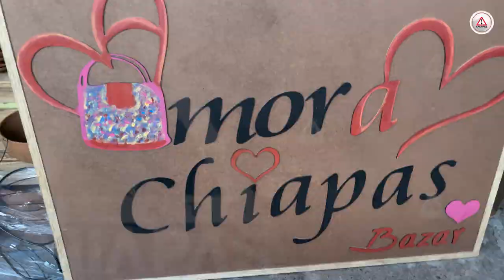Artesanos listos con opciones de regalos navideños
Este año las personas han optado por regalar también canastas navideñas en donde pueden probar distintos productos que son elaborados por manos de artesanas y artesanos de Chiapas.